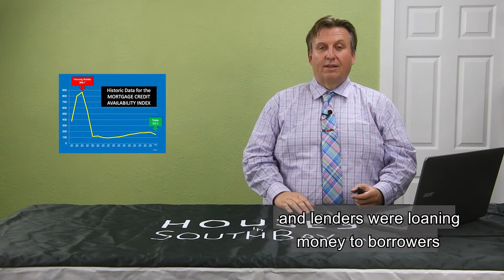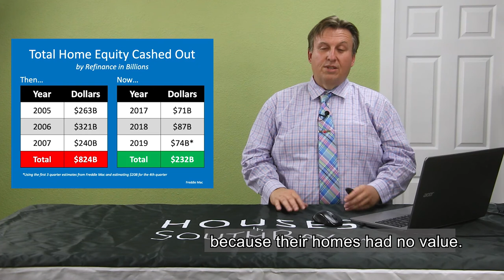Housing Market Crash?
Will the COVID 19 Virus Pandemic, and the economic shut down, cause a housing market collapse? Find out more or ask me a question.